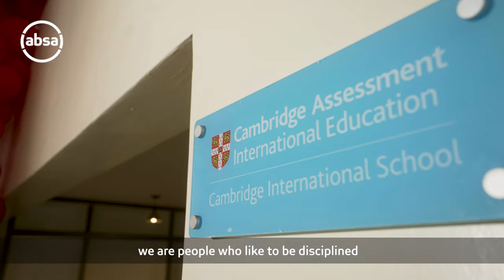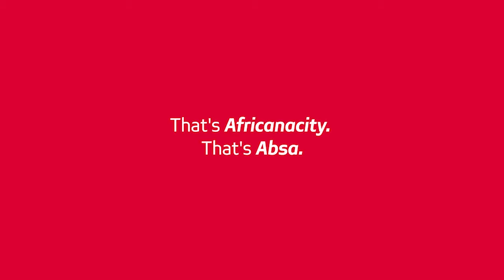Absa Business Banking X Woodcreek School│Elevate Your Great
What do we mean when we say “ElevateYourGreat”?

Meet Peter Karoki, the Woodcreek School director, whose vision is to nurture young minds and build their future. Here, he shares his personal and institutional growth story that is backed by Absa as their partner for growth in every step of the school's journey of success.

What is your vision as a business? We see your great, now let's elevate it.